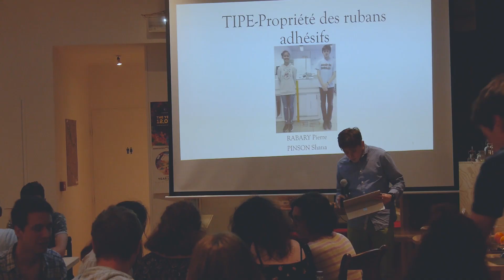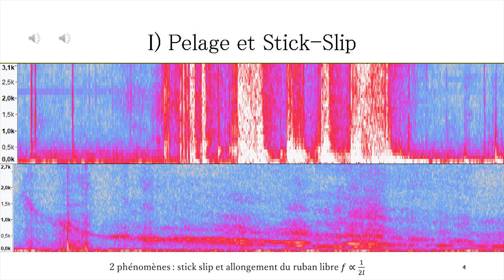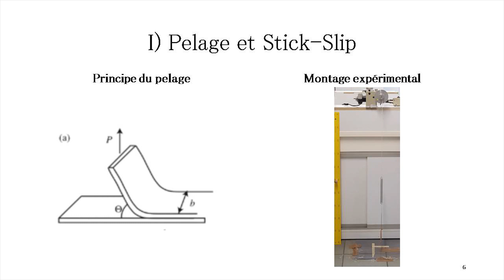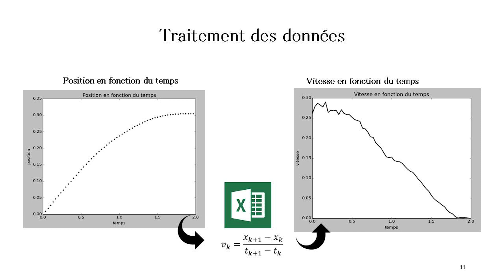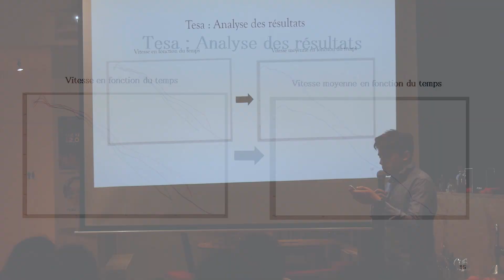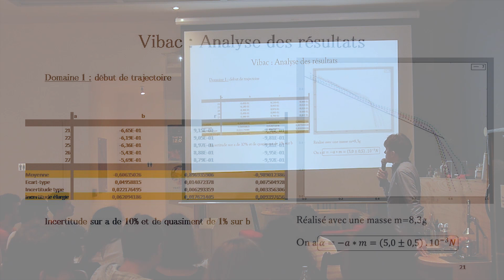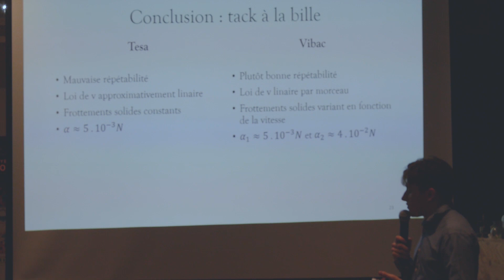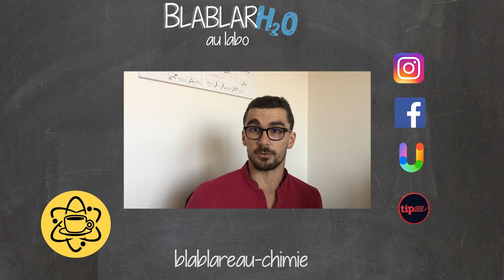Le scotch ! Par Pierre Rabary à l'Eurêkafé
Présentation des propriétés du ruban adhésif par Pierre Rabary.

Site internet : blablareau-chimie.fr

Remerciements :
- à l'Eurêkafé !
- à Thibault Przybylski pour les prises de vue
- à mes étudiants